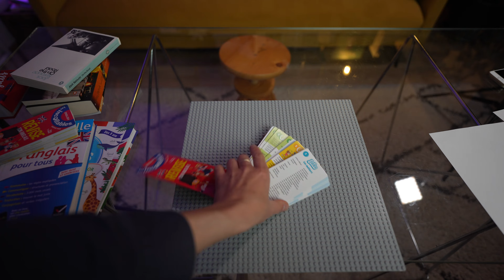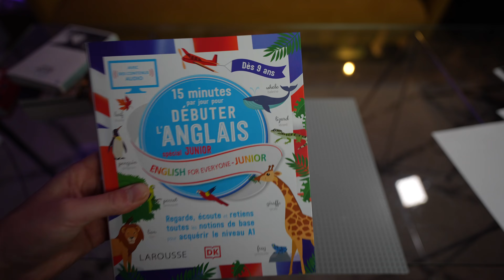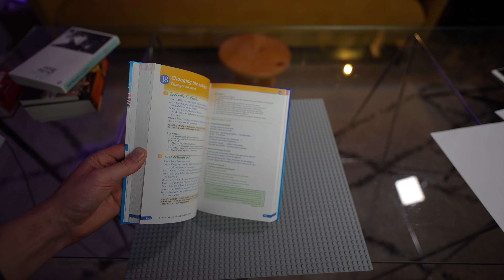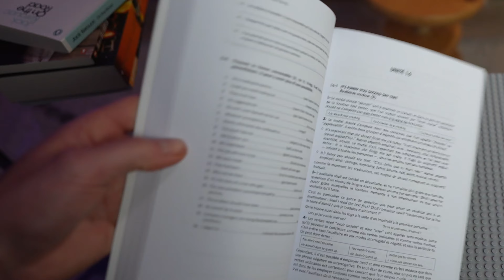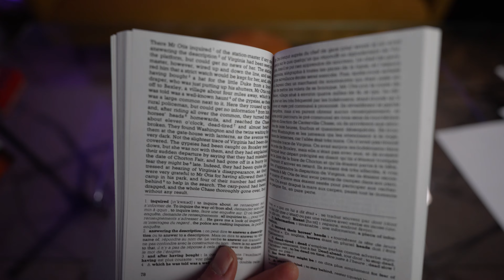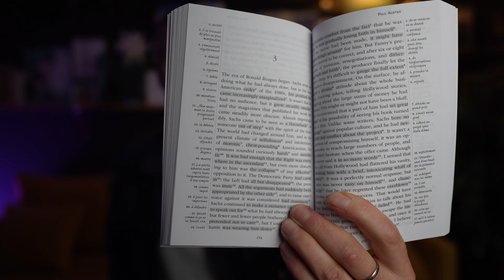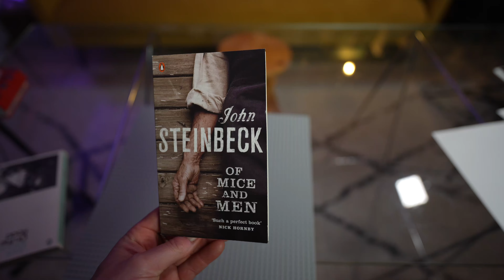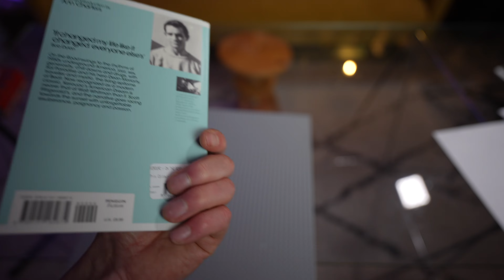ON FETE ENSEMBLE LES 400.000 ABONNES!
Inscrivez-vous sur Cambly pour participer (15 minutes offertes avec ce lien)
Annonce des gagnants le 31/05.